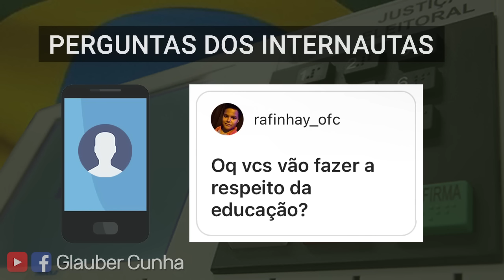DEBATE Dona Sônia vs Sra. DiCaprio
Debate entre as candidatas ao Governo: Dona Sônia vs Sra. DiCaprio